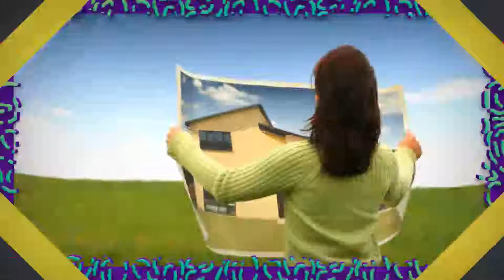Shanti Festiv Promo with Music